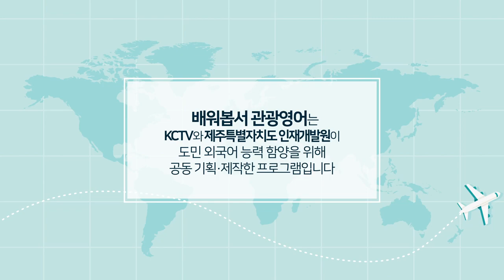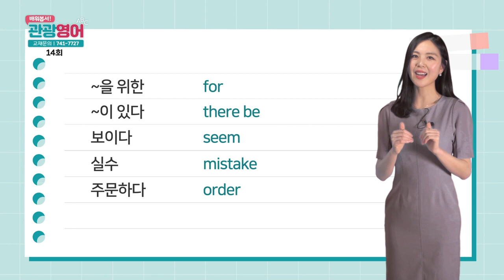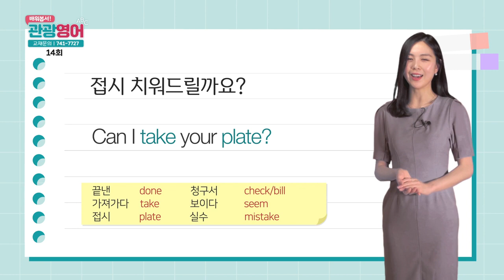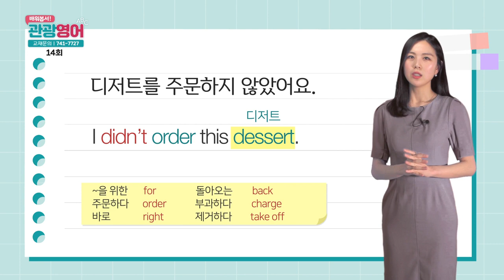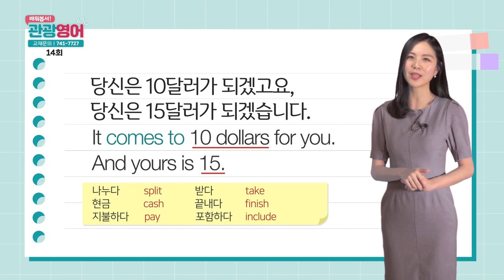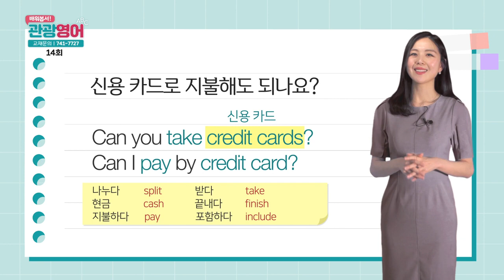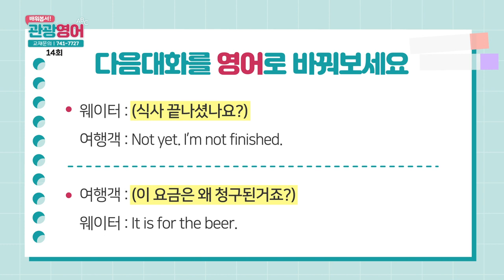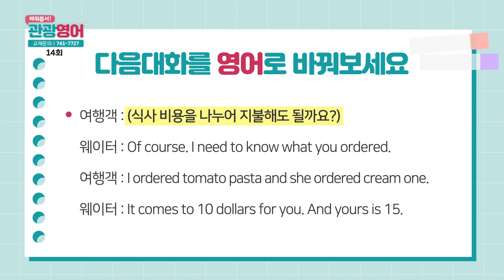2019 배워봅서 관광영어 - 14강